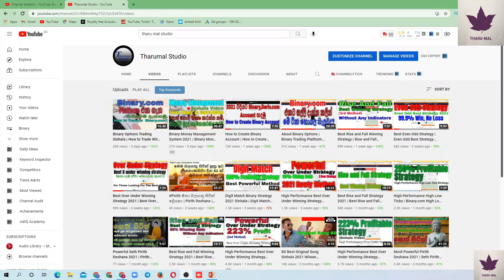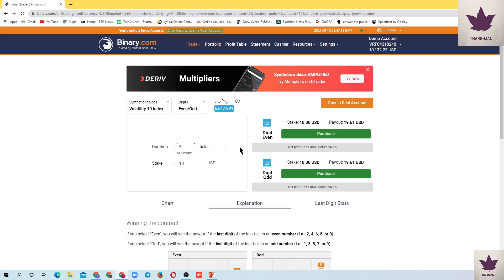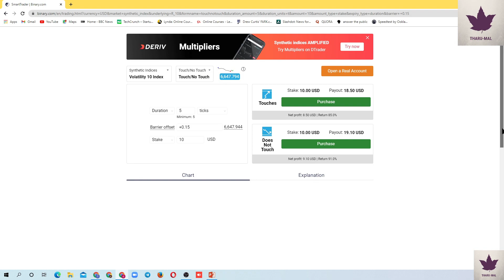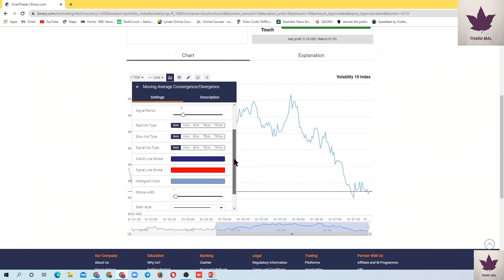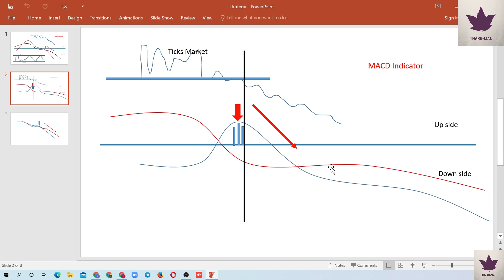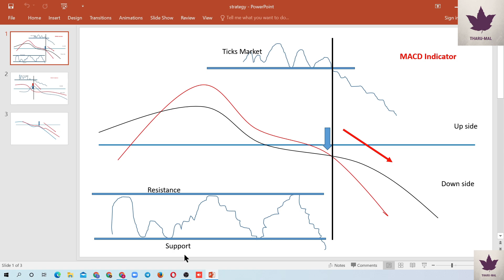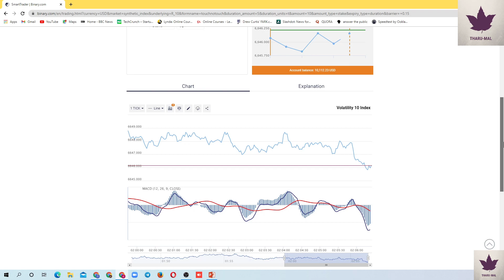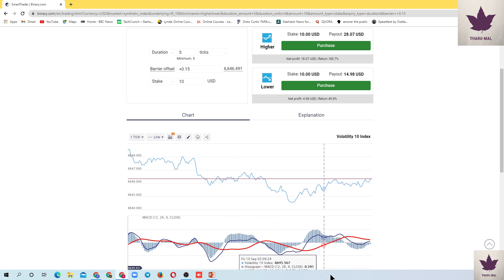Higher Lower Binary Strategy Sinhala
create New Binary, Deriv Account

over under strategy Sinhala,
best over under strategy,
digit over under strategy,
binary option over under strategy,